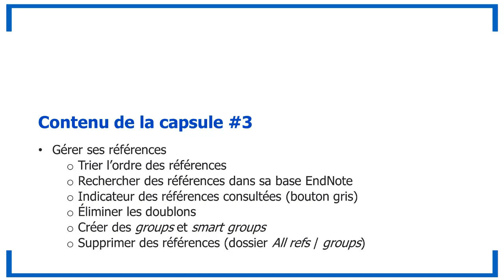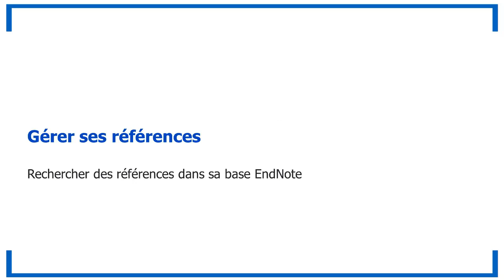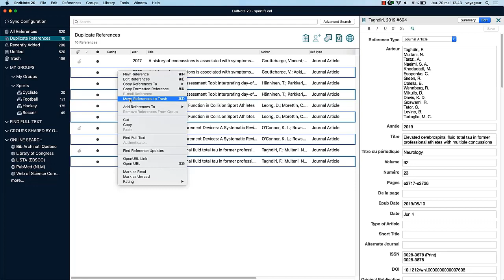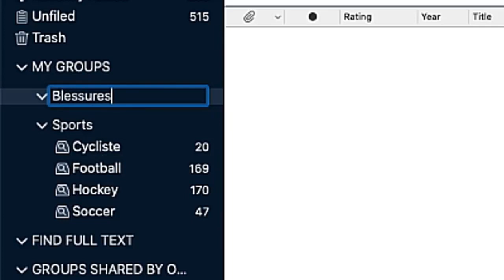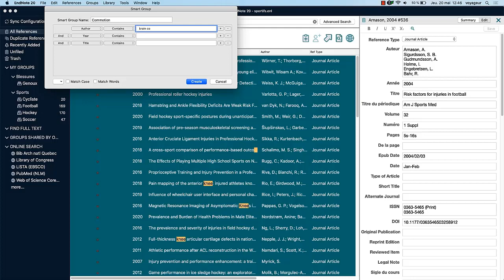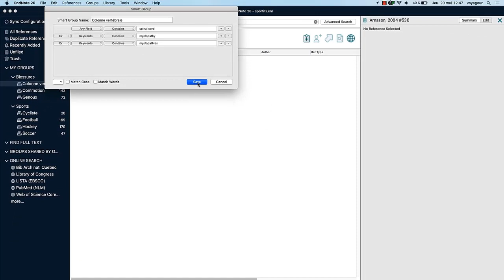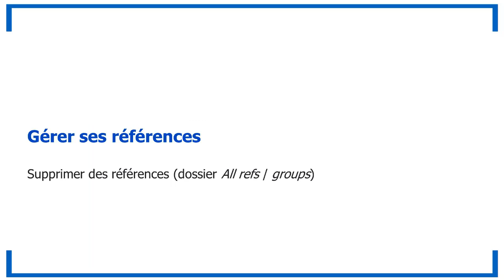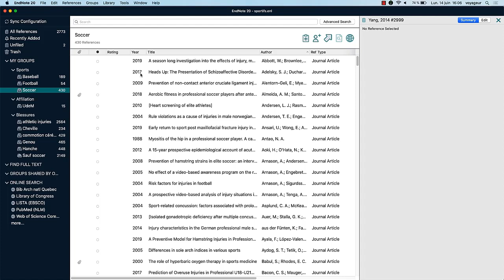EndNote 20 : Gérer ses références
0:00 Introduction
0:17 Trier l’ordre des références
1:13 Rechercher des références dans sa base EndNote
1:33 Éliminer les doublons
2:38 Indicateur des références consultées
3:10 Créer des groups et smarts groups
6:34 Supprimer des références